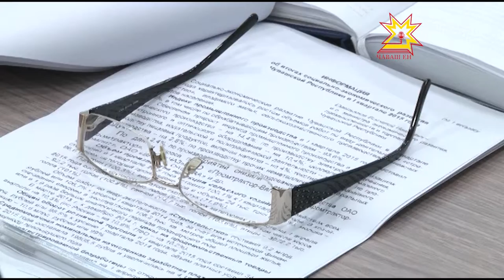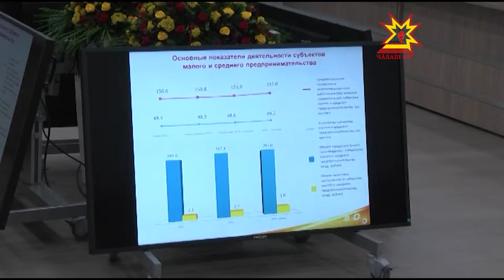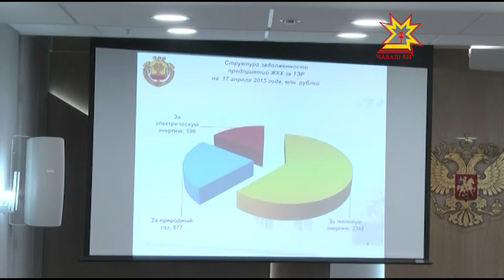Еженедельное совещание у Главы Чувашии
Сегодня в Доме правительства обсудили итоги социально-экономического развития Чувашии в 1-ом квартАле 2015 года. За три месяца  ряд обрабатывающих предприятий показали положительную  динамику, однако  в целом промышленности не удалось достичь уровня соответствующего периода прошлого года.